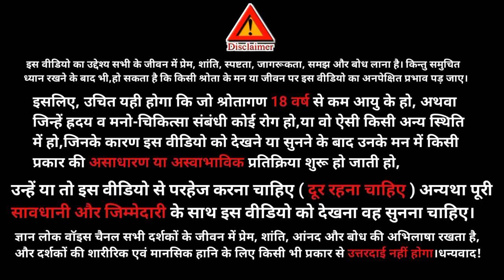गौतम बुद्ध से सीखें खुद को बस में करने का तरीका॥Gautam Buddha inspirational Story॥Gyan Lok Voice🎤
एक बार गौतम बुद्ध एक शहर में प्रवास कर रहे थे उनके साथ कुछ शिष्य भी थे एक दिन उनके शिष्य शहर में घूमने के लिए निकले। वे शहर में घूम ही रहे थे कि कभी शहर के कुछ लोगों ने उन्हें अपशब्द कहे उनके बुरे शब्दों को सुनकर शिष्यों को बहुत बुरा लगा और वह वापस लौट गए। बुद्ध ने देखा कि शहर से लौट कर आए उनके सभी शिष्य बहुत क्रोध में दिखाई दे रहे हैं उन्होंने शिष्यों से पूछा क्या बात है आप इतने तनाव में क्यों है

गौतम बुद्ध से सीखे खुद को बस में करने का तरीका
गौतम बुद्ध से सीखें खुद को वश में करने का तरीका
खुद को वश में करने का तरीका
खुद को vas करने का तरीका
बुद्ध से सीखें खुद
Gautam Buddh se sikhen khud Ko Vash mein karne ka Tarika

Description
Hello friends 🙏
our channel.
In this channel we also upload such type videos:
Motivational Speech
Spritual Content
Success Stories
India

YOUR SEARCH -
gautam buddha story
gautam buddha
gautam buddha se sikhe khud ko vash me karne ka tarika
khud ko vash me karne ka tarika
gautam buddha ki kahani
khud ko vash me karane ka tarika
buddha story
gautama buddha
khud ko vash mein kaise kare
gautam buddha motivational story
gautam buddh
gautam buddha ke vichar
गौतम बुद्ध